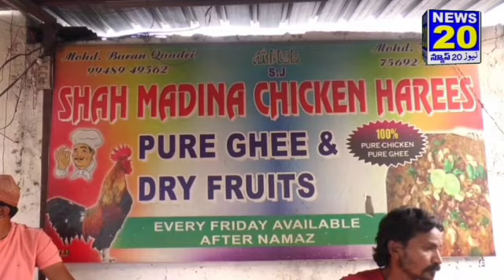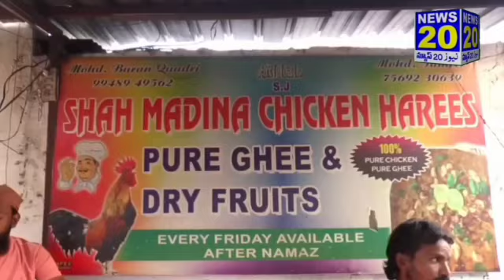Masjid e Saleheen Rajendra nagar mahabubnagar mein tameeri kaam ka sange buniyad